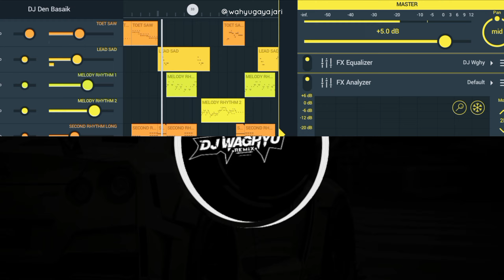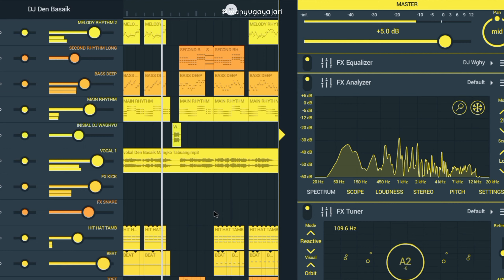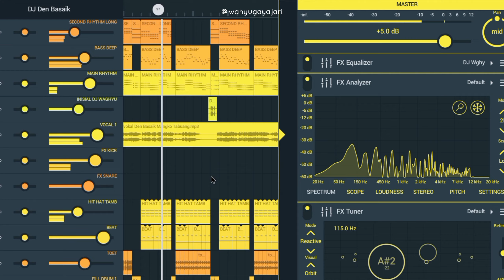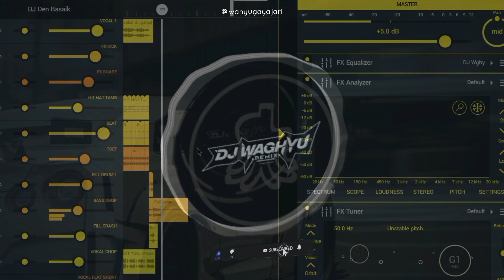DJ Den Basaik Mangko Tabuang • SLOW MENGKANE | DJ Waghyu remix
Ya, kali ini saya meremix lagu/acapella(mashup) yang berjudul :
• Den Basaik Mangko Tabuang - Randa Putra › (cover by Dila Salih)
remixed by Me ygy. Mohon maaf bila ada kekurangannya. Semoga kalian suka & terhibur.
"Disarankan untuk memakai headset/pengeras suara lainnya"
*Note :
"Boleh reupload, asalkan 'tidak dikasih label' ya. Juga sertakan 'source' aslinya oke."
Jangan lupa klik SUBSCRIBE kalo tertarik dengan channel ini, LIKE jika kalian suka video ini, bila ada saran untuk remix selanjutnya bisa langsung tulis saja di kolom KOMENTAR & SHARE juga ke temen - temen kalian ya !
Terimakasih.